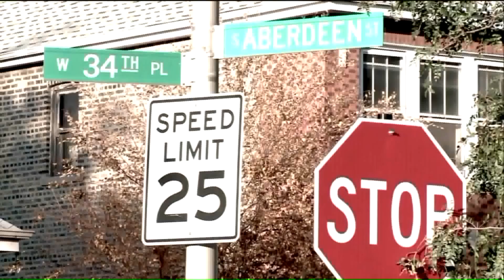Johnson no longer employed by CPD, mayors office says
As fallout continues from the firing of Chicago police superintendent Eddie Johnson, Mayor Lori Lightfoot is still answering questions for her decision.